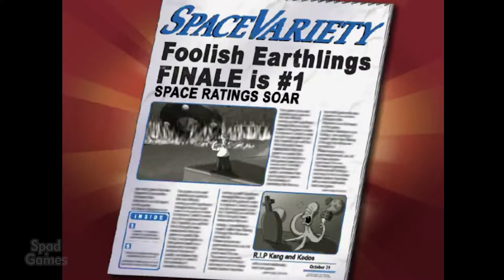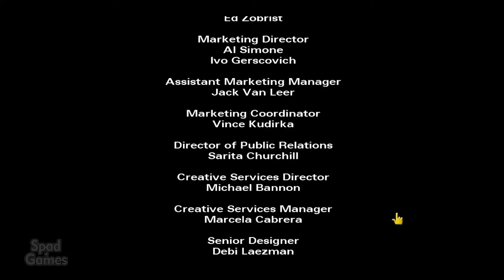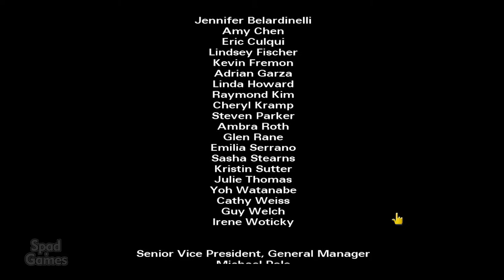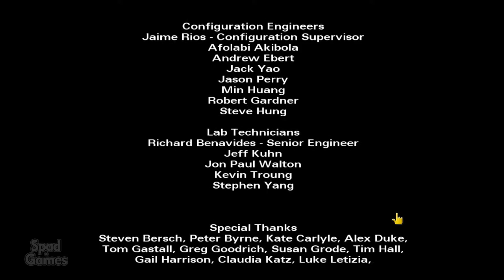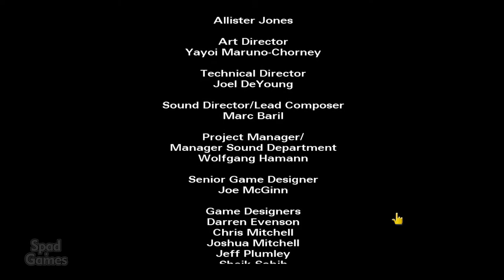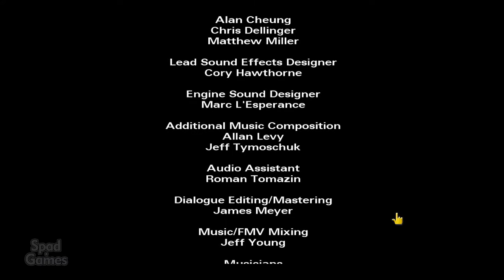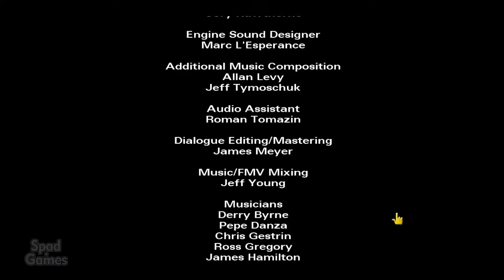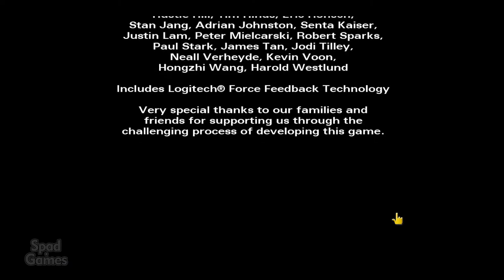FINAL | THE SIMPSONS HIT & RUN (Homer Simpsom)(Gameplay)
Nome: The Simpson Hit & Run
Data de lançamento inicial: 16 de setembro de 2003
Desenvolvedor: Radical Entertainment
Estúdio: Vivendi Games
Distribuidor: Fox Interactive, Gracie Films
Plataformas: PlayStation 2, Xbox, Nintendo GameCube, Microsoft Windows
Gêneros: Ação e Aventura em 3ª Pessoa